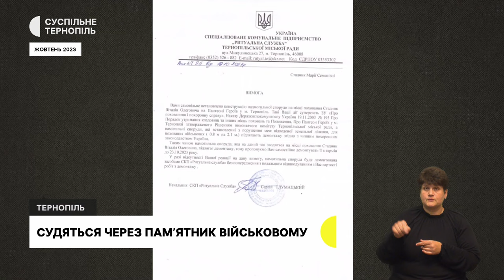Судяться через пам’ятник військовому. Опалюють школи брикетами зі соломи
- У Збаразькому суді розглянули клопотання від сім’ї, яка не хоче встановлювати пам’ятник, передбачений проєктом Пантеону Героїв
- Дві гімназії Васильковецької громади використовують твердопаливні котли та економлять до 25 відсотків
- «Ми були величною державою і мусимо далі тримати цей бренд», - боєць Сергій Петровський розповів свою історію Суспільному